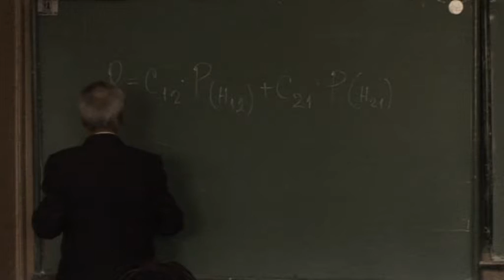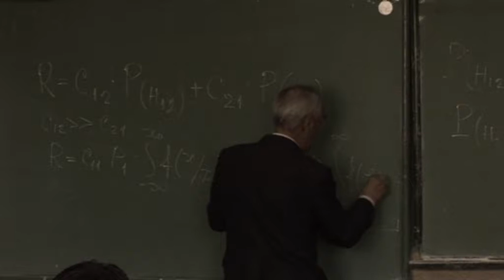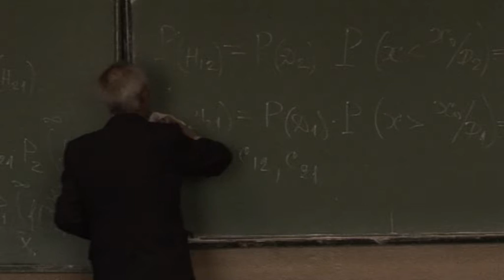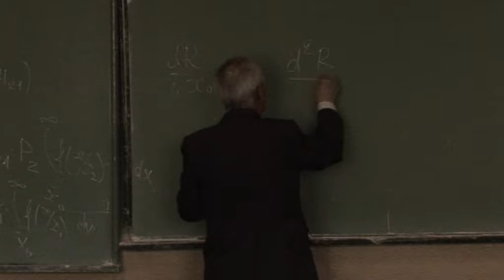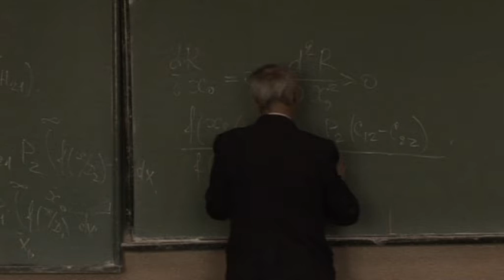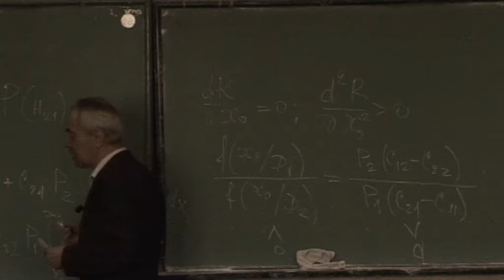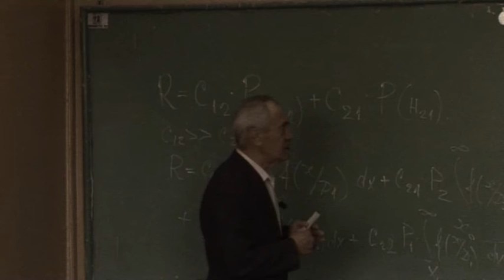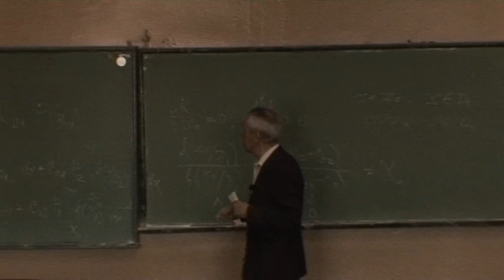Метод минимального риска. Часть 2